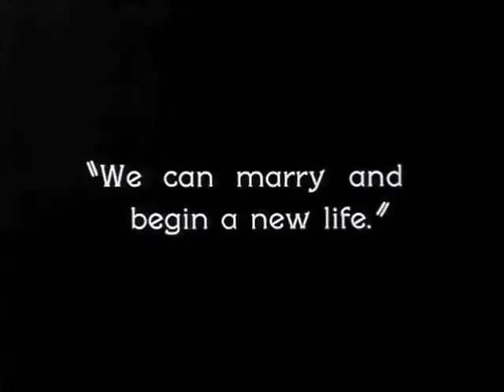Tributo a Charlie Chaplin - I grandi successi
Per il 124mo anniversario della nascita di Charlie Chaplin abbiamo voluto realizzare un tributo al mito in assoluto del cinema attraverso immagini dall'infanzia alla vecchiaia, scatch dei migliori corti e dei maggiori film.

Questo è solo uno spezzone, il resto del video non ho potuto pubblicarlo qui, ma qualora vogliate vedere tutto il video vi rimando al seguente link, ve ne saremmo davvero grati

Il video è stato creato e pubblicato da Charlie Chaplin - Italian